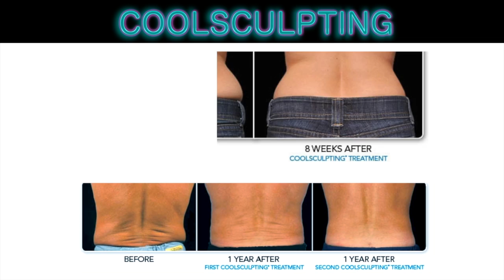Just Melt med spa in NYC offers CoolScultping, hydrafacial, lipo massage and Zerona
Body contouring treatments offered by Just Melt in NYC in their med spa, provides their patients with CoolScultping, hydrafacial, lipo massage and Zerona.

Lipo massage helps reduce problem cellulite areas and localized fat that is resistant to diet and physical exercise.

Hydrafacial may help improve the look of your skin tone and elasticity in as little as 30 minutes. Non-invasive treatment, involves zero injections, pain free, does not damage skin tissue and offers instant results.

To learn more about the available body contouring services offered at Just Melt med spa, please call us at or visit our convenient location at 30 East 40th St. Suite 806 (Bet.